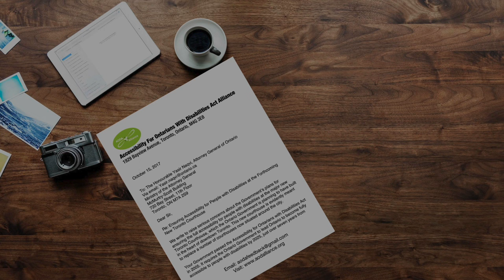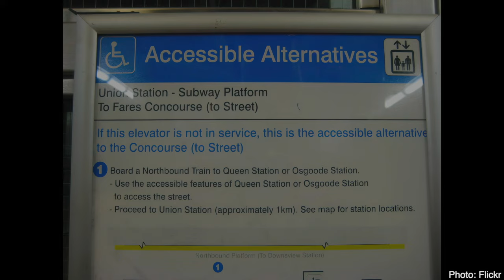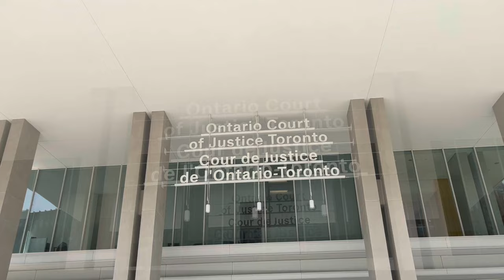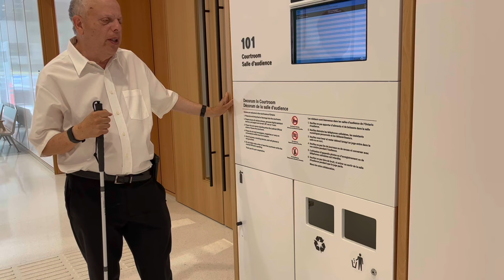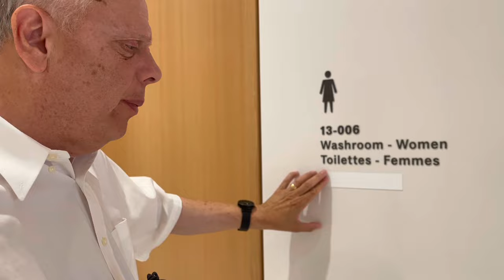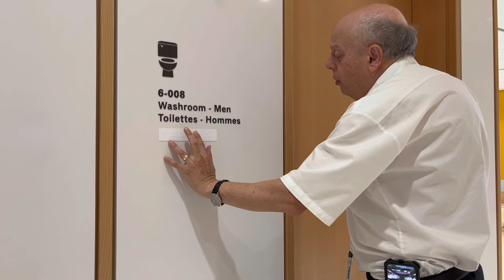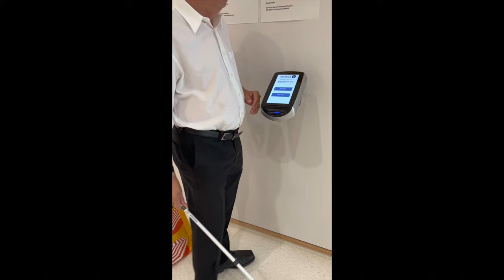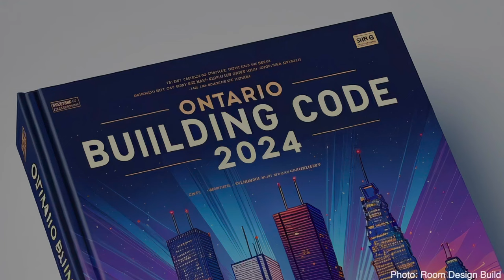Billion Dollar Accessibility Bungle: Accessibility Problems at New Toronto Courthouse: Long Version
The new Toronto Courthouse, which opened in the first half of 2023 and which cost almost 1 billion dollars, has serious disability accessibility problems, as this video reveals. Said to be Canada’s largest courthouse, this mega-courthouse, which includes some 63 criminal courtrooms, totally or partially replaces 6 courthouses around Toronto. Narrated by blind Toronto lawyer and disability rights advocate David Lepofsky, Chair of the non-partisan Accessibility for Ontarians with Disabilities Act Alliance, this video shows that this is a billion dollar accessibility bungle. This video will interest anyone concerned with disability rights, architecture, design of the built environment, equality or social justice. This long version provides detailed explanations of just some of this courthouse’s disability accessibility problems. A short version of this video more briefly summarizes these disability accessibility problems

To learn about the AODA Alliance’s advocacy to tear down disability barriers in the built environment,